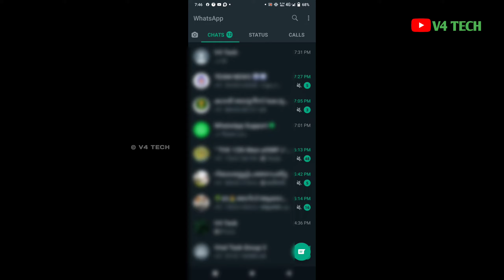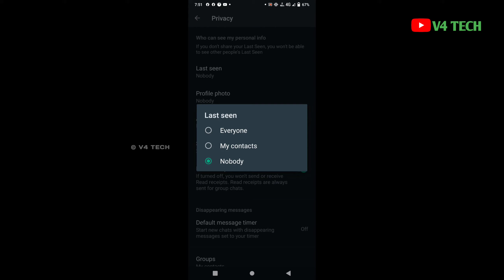നിങ്ങൾക്ക് വാട്സാപ്പിൽ മറ്റൊരാളുടെ Last Seen കാണാൻ പറ്റുന്നില്ല എന്നുണ്ടോ Whatsapp Last seen Problem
whatsapp Last seen Problem

whatsapp latest updates

Using mobile and video shoot